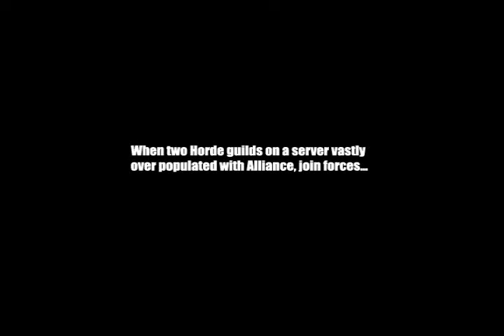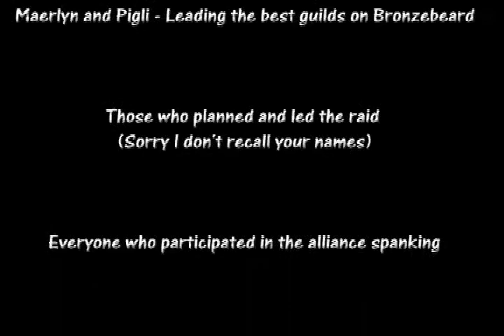Incubus and Asylum Pirate raid PVP.avi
Incubus and Asylum EU Bronzebeard join forces and wear pirate costumes to surprise the hell out of the alliance. The balance on this realm was 5:1 (alliance:horde) so we were justifiably proud.